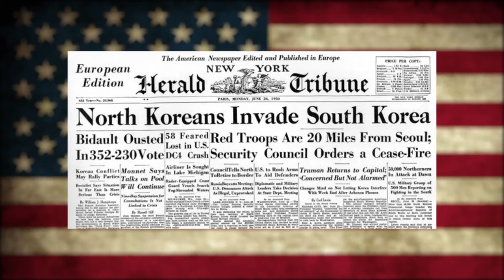TWS Veteran Interview: Sgt Robert Deeds U.S. Marine Corps (Served 1948 - 1952)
A special interview conducted on May 21, 2016 with Together We Served Member and Korean War Veteran (Frozen Chosin): Sgt Robert Deeds U.S. Marine Corps (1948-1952)